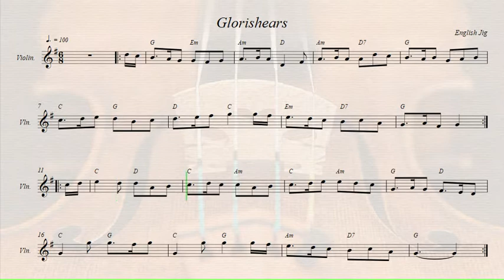Glorishears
English Jig.
Recorded sources:
Hashley Hutchings - Grandson of Morris On
Leveret - New Anything